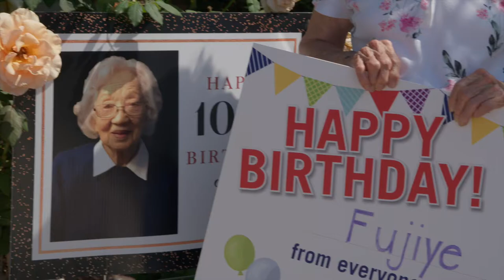SCAN Health Plan - Stages 100+ Club Member - Fuji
SCAN Health Plan celebrates Fuji's 100th birthday.

Produced by Digital Revolution